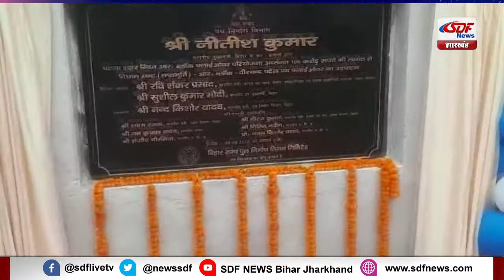SDF News 09-08-20 Evening | दिन भर की बड़ी खबरें देखिए एसडीएफ न्यूज के साथ